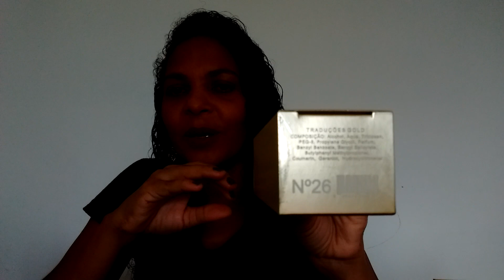COMPARANDO ANGE OU DEMON E O Nº 26 DA HINODE